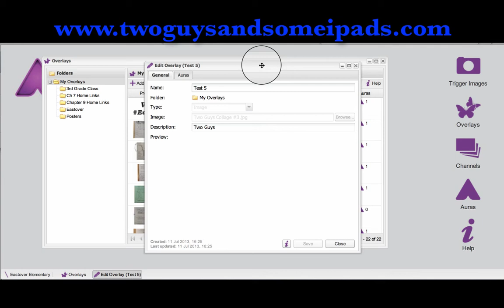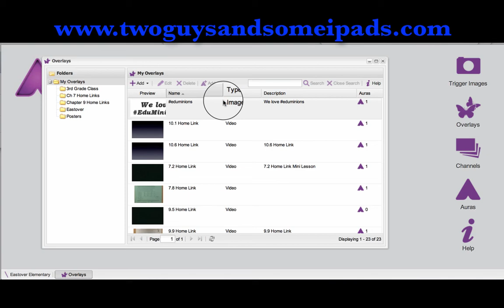Aurasma Studio-How to upload an "Overlay"